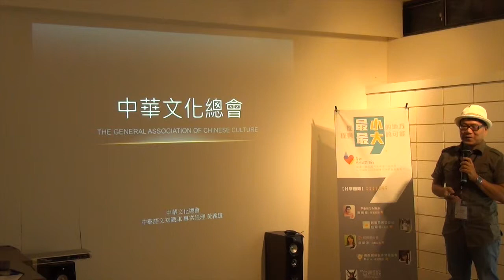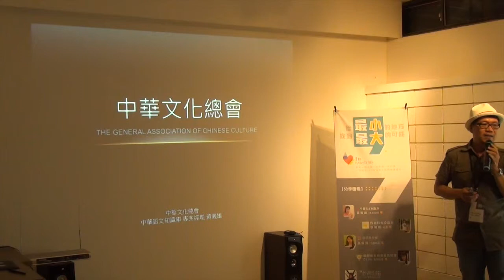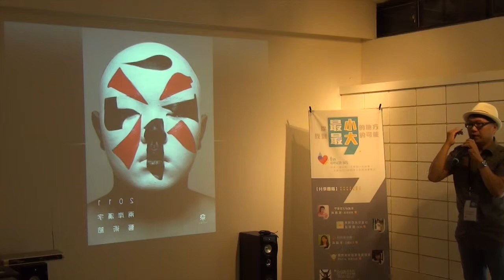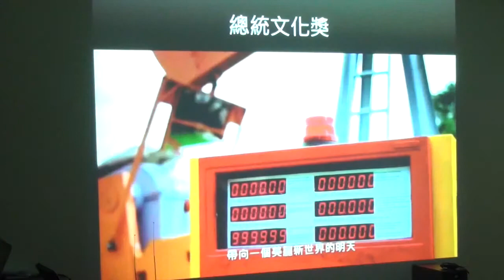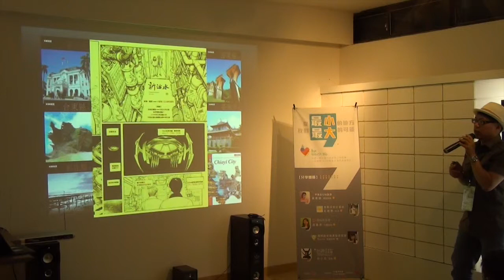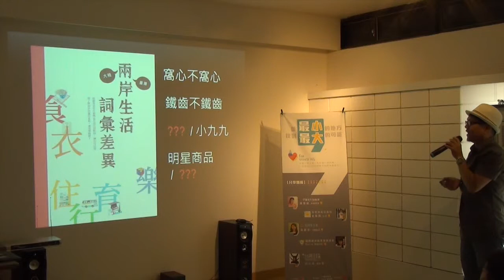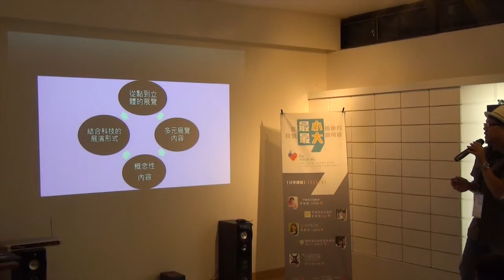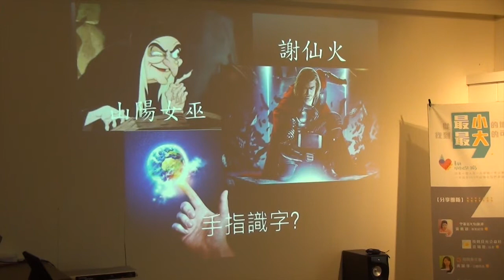翻轉小聚Vol.3 - 黃義雄 - 中華文化交流協會